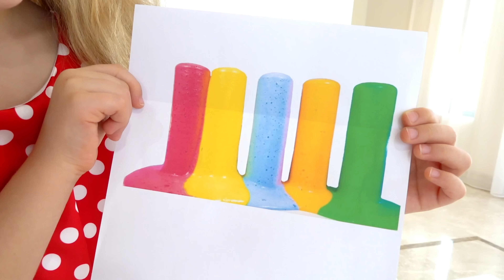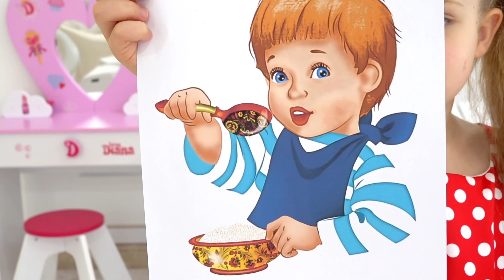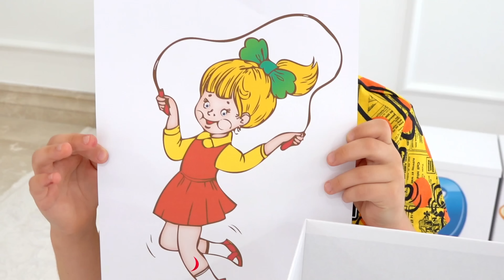Diana and Roma show Colors to Oliver and Numbers Challenge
Diana and Roma want to teach Oliver to distinguish colors, but come to the conclusion that he is still small.
Diana and Roma are doing a numbers challenge.